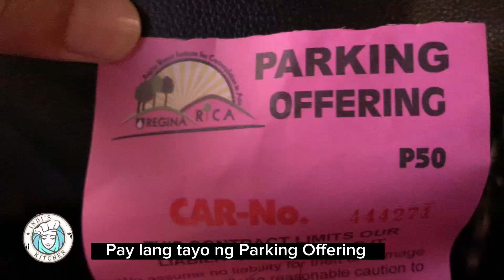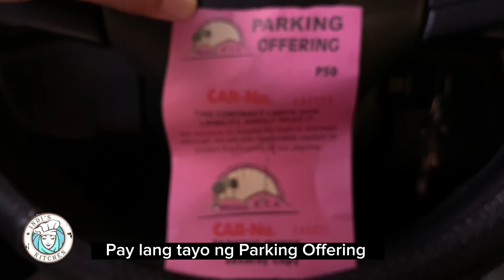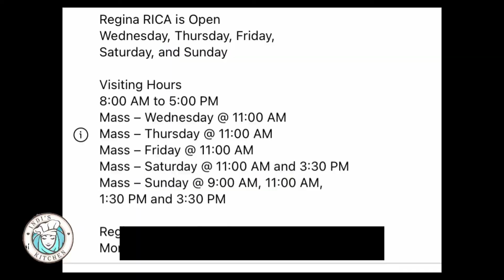Sunday Mass at Regina Rica Tanay, Rizal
REGINA RICA. RICA is a Spanish word that means rich lady. We depict our Lady as a Queen, Regina, the Queen of the Holy Rosary. A Lady, so highly favored and richly blest. She is the woman, full of grace.